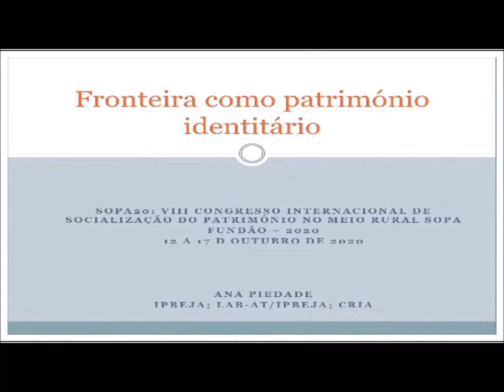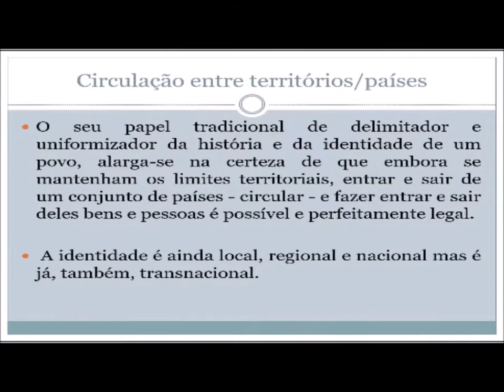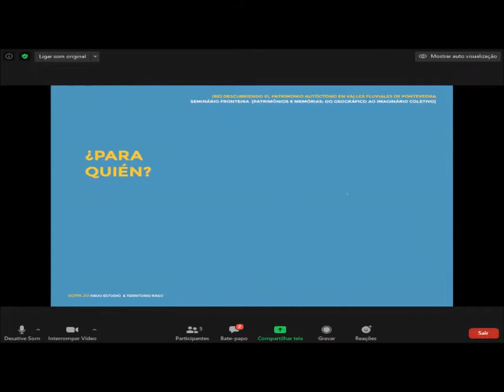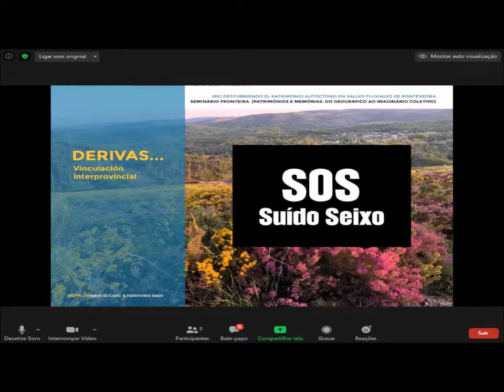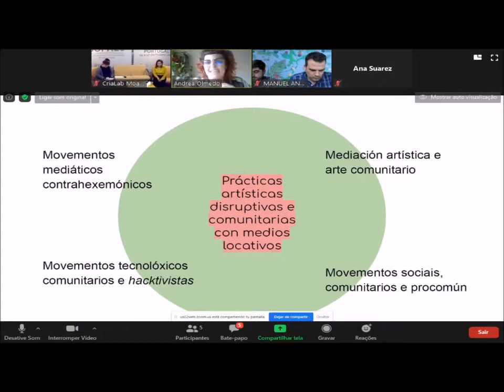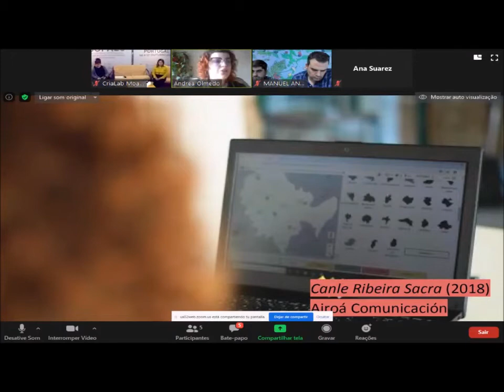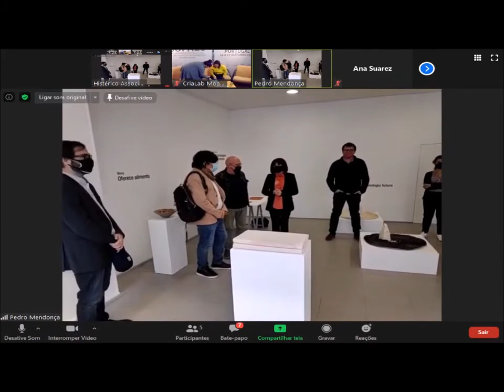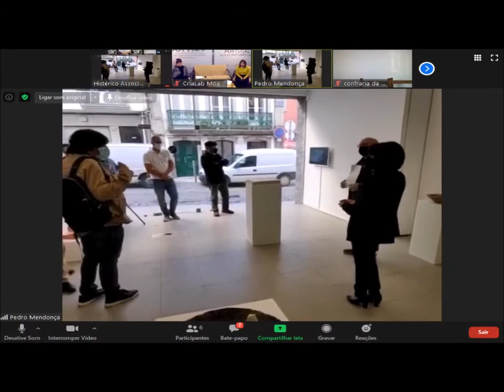SOPA20_Fundão. Seminario Frontera Mesa1